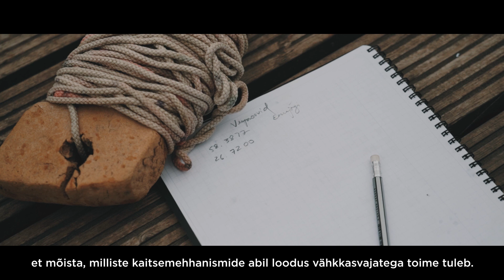Tuul Sepp, 2019 L'Oréal Baltic For Women in Science Laureate in Estonia